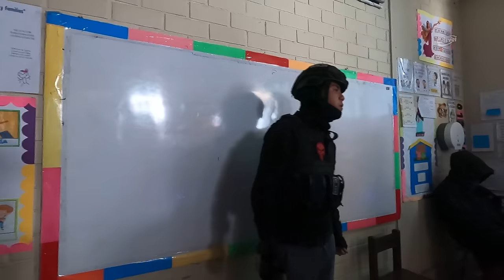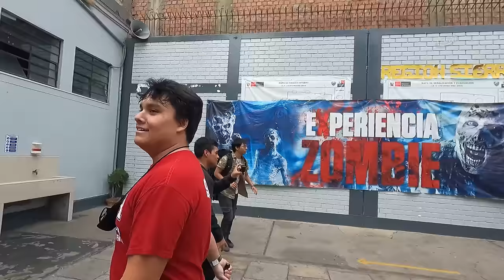INCURSIÓN ZOMBIE EN PERÚ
Asi es vivir una experiencia Zombie Real de Pelicula
Survival Zombie
Instagram de la Experiencia Zombie @experienciazombie